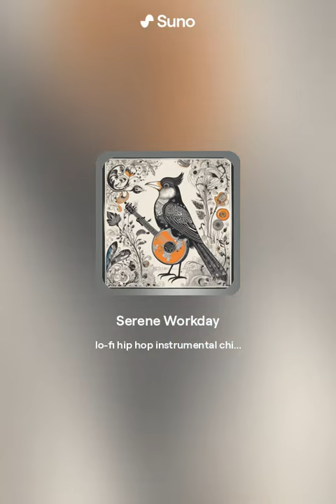Serene Workday 1 (Version 2) (AI Generated Song) (Suno-AI) Lo-fi hip-hop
Serene Workday
lo-fi hip hop instrumental chill

A calm background song for liminal space office

[Instrumental]